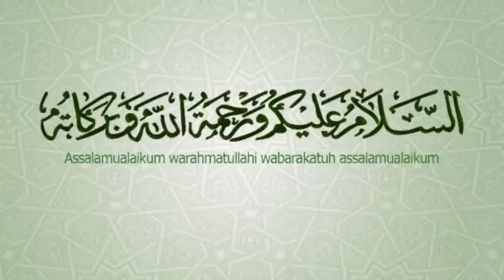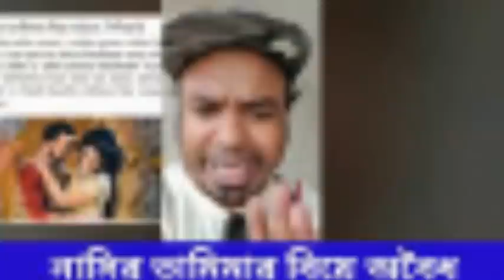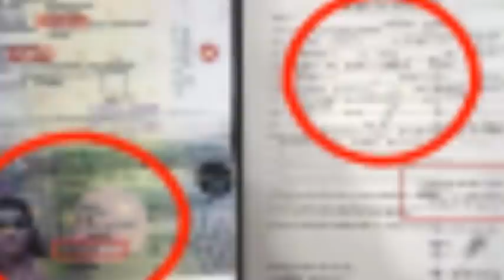আজকের গুরুত্বপূর্ণ সংবাদ ৩০.০৯.২০২১ Bangla News 30 September 2021 Safa bangla tv Breaking News today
news channel,
bangla news,all bangla news,
political news,
awamilig,
bnp,রাজনীতি,bnp news,politics,
প্রধানমন্ত্রী,খালেদা জিয়া,শেখ হাসিনা,
আওয়ামিলিগ,বিএনপি,তারেক রহমান,
bd news ,bangla news 24,
news